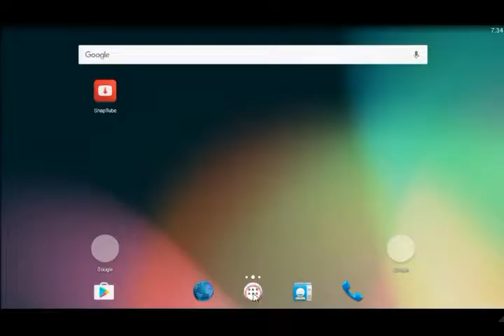Hack Sniper 3D Assassin - V 1.14 Infinite (Coins - Diamonds - Energy) MOD APK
Hack Sniper 3D Assassin Gun Shooter - VER. 1.14.2 Infinite (Coins - Diamonds - Energy) MOD APK